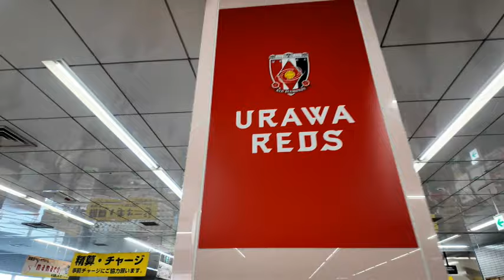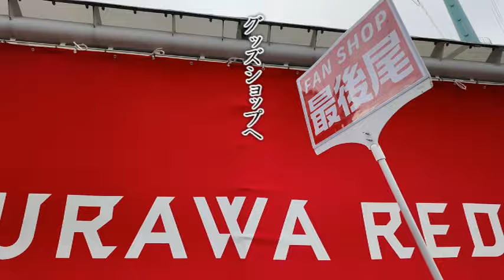【サッカー観戦Vlog】埼玉スタジアム現地観戦記【J1第12節/浦和レッズvs横浜Fマリノス】